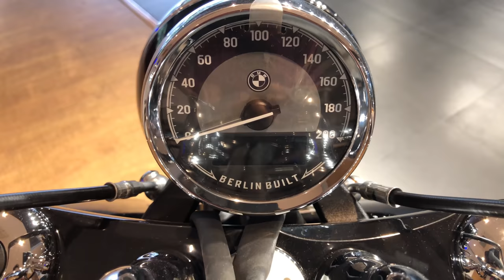2020 BMW F900 XR | First Ride Impressions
Got my BMW F850GS service done and then had a chance to check out BMW R18. Also, had a chance to test ride BMW F900XR and loved it. Let me know what you think...

Tyre inflator

I am investing in direct mutual funds through Groww - no charges, no commissions! Earn up to 1% extra. If you use my link below - both of us get unlimited free transactions forever.

I trade stocks with Kite by Zerodha, India’s largest retail stockbroker. If you're interested, you can open an account now.

Mutual Funds/Stocks or any other financial investments are subject to market risk. Please read all Scheme related documents and other details carefully before investing.

DJI Osmo Mobile 3
GoPro 5/6/7 Adapter
Mini Tripod
GoPro Pole Mount
Multiport charger (don’t miss this one!)

The link to lights I use